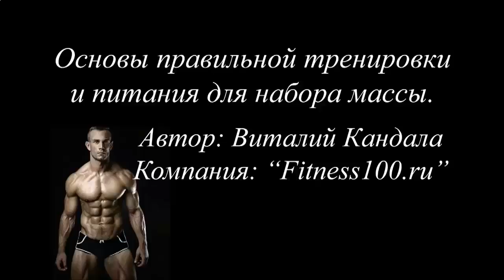Накачать мышцы живота девушке